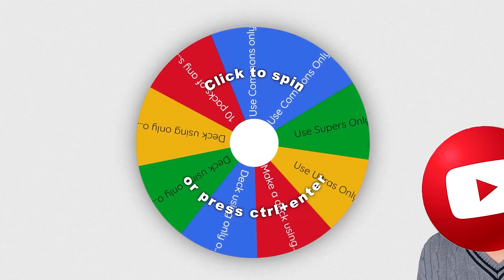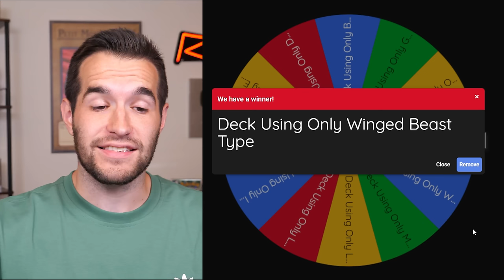The Most GOAT Format Duel You Have Ever Seen! | Wheeled GOAT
Wheel Links!

RUXIN2023

➤TCGPlayer Link!